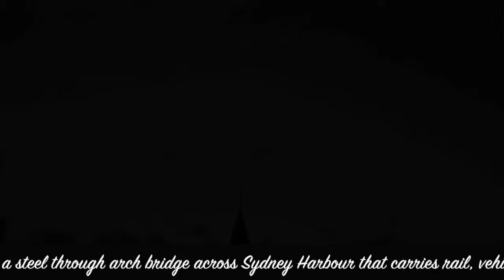RE2 iMovie - Leong Onn Ni (Sydney Discovery)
This video is about RE2 imovie - Onn Ni(Sydney Discovery)